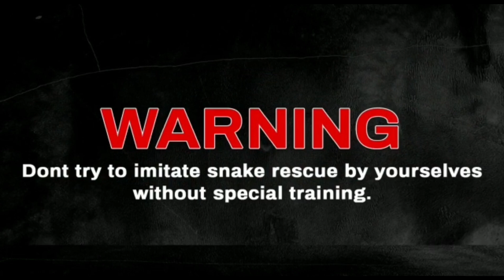common Kestrel शिकारी पक्षी जो आसमान में मौत बनके मंडराती है huntig bird that hangs insky like death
This is such a predatory bird which is called common kestrel. It preys on small birds and rodents. It hovers in the sky like death for them.
यह एक ऐसा शिकारी पक्षी है जिसको common Kestrel कहा जाता है। यह छोटे पक्षियों रोडेंट का शिकार करता है। यह आसमान में उनके लिए मौत बनकर मंडराता है।
@mubrak Snake rescuer
save nature save snake save Animals